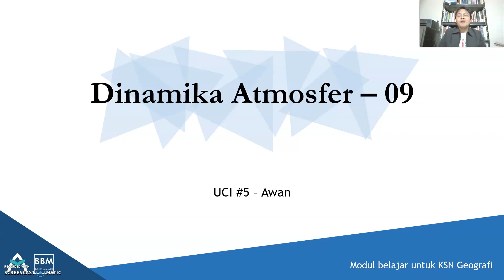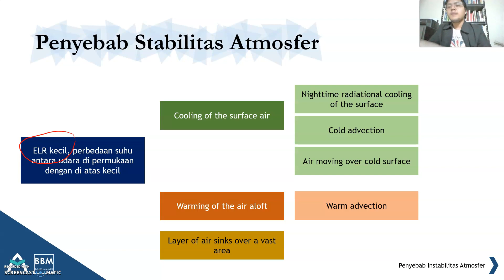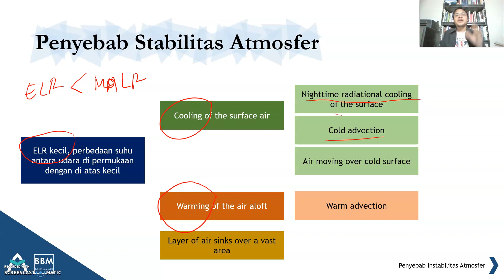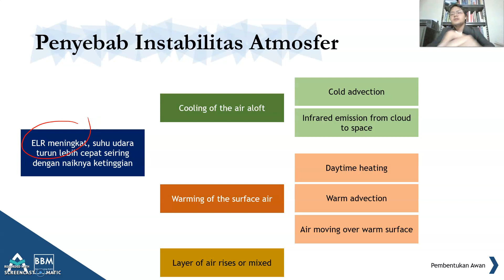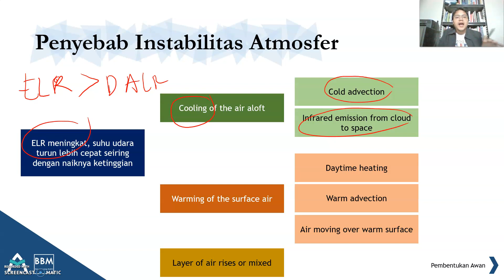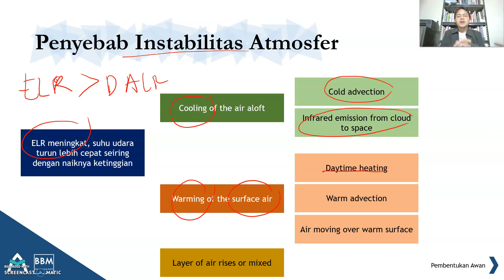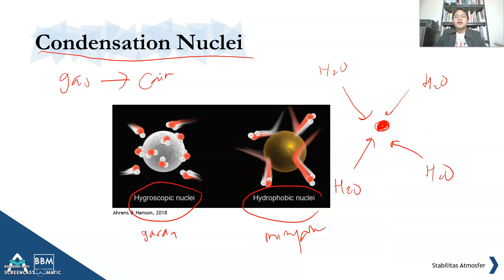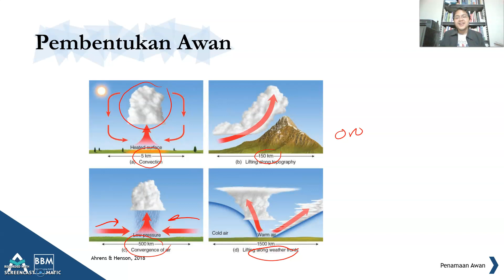Mengapa Awan Bisa Terbentuk?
Yuk kita belajar bareng untuk persiapan KSN Geografi!

Pada video ini, akan disajikan bahasan "DINAMIKA ATMOSFER 09 B". Materi yang akan dibahas adalah:

Unsur Cuaca dan Iklim #5 - Awan
Penyebab Stabilitas dan Instabilitas Atmosfer
Penyebab Terbentuknya Awan

Jika ada pertanyaan, sila tuliskan di kolom komentar. Share juga ke teman-temannya agar lebih giat belajar lagi!

Semoga manfaat. Go Get Gold!

BBM (Belajar Bareng Majiid)